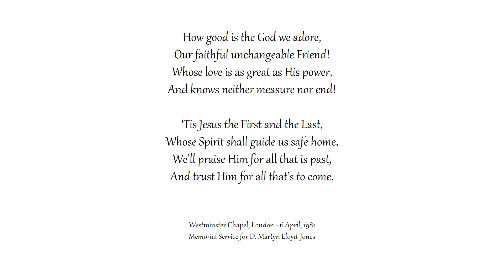How Good Is the God We Adore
Congregational singing
Westminster Chapel, London
Text: Joseph Hart | Tune: CELESTE

Our faithful unchangeable Friend!
Whose love is as great as His power,
And knows neither measure nor end!

‘Tis Jesus the First and the Last,
Whose Spirit shall guide us safe home,
We’ll praise Him for all that is past,
And trust Him for all that’s to come.

1,600 sermons of Martyn Lloyd-Jones to shine light on the Gospel: MLJTrust.org